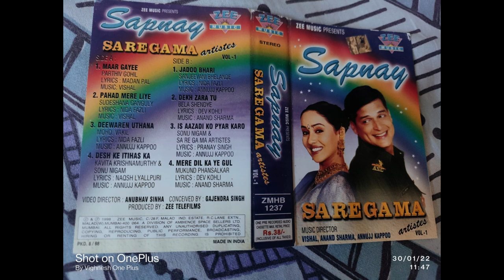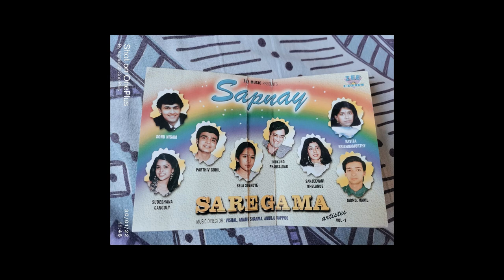Desh Ke Itihaas Ka (Kal Ki Hi Toh Baat Hai)- Sonu Nigam, Kavita Krishnamurthy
Song: Desh Ke Itihaas Ka (Kal Ki Hi Toh Baat Hai)
Singer: Sonu Nigam, Kavita Krishnamurthy
Lyrics: Naqsh Lyallpuri
Album: Sapnay
Company: Zee Music
Year: 1996

This is my attempt to revive the old, rare cassettes. This cassette was recorded before the SAREGAMA Megafinal. The original copyrights are there with Zee Music.